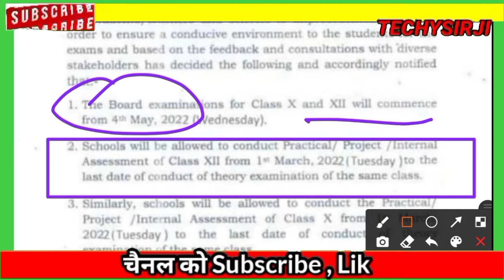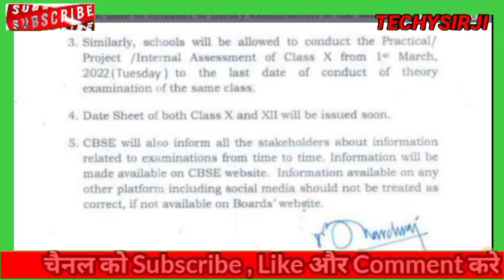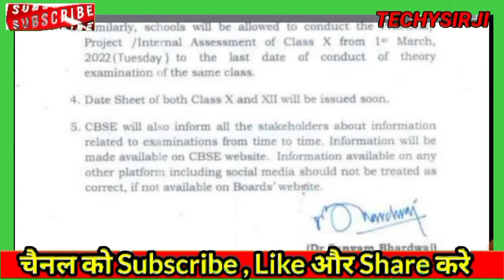CBSE NEW FAKE VIRAL CIRCULAR क्या आप इसे सच तो नही मान रहे हो,जाँच पड़ताल new cbse circular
cbse 2021 news update,
cbse latest news 2021-22,
term 2 cbse news,
term 2 cbse latest news,
cbse latest news ashish 4 students,
cbse latest news class 8,
class 8 cbse board news,
cbse news 9th class,
cbse news 9 and 11,
cbse 9 news,
cbse latest news 9th class,
cbse latest news 9 and 11,
cbse latest news 9,
cbse class 9 news today,
class 9 cbse news,
class 9 cbse latest news